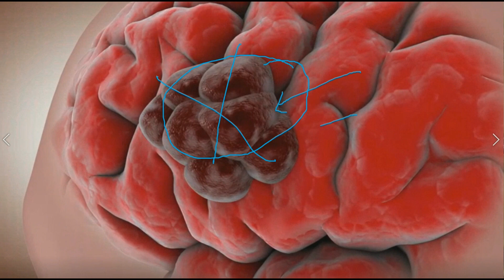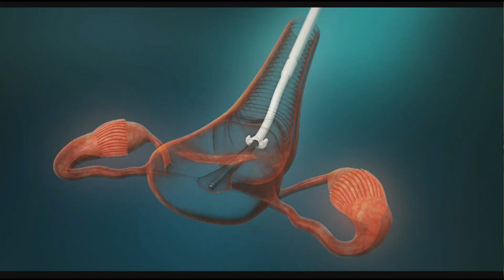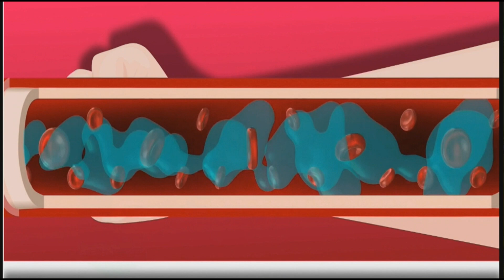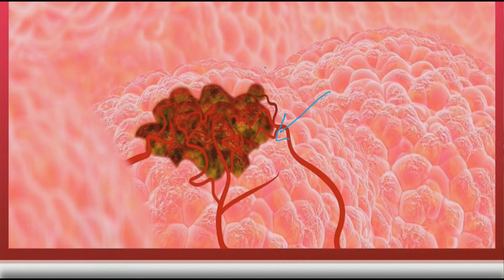chemotherapy kaise hoti hai | radiotherapy | cancer chemotherapy hindi | radiotherapy in hindi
radiotherapy treatment video
kimo treatment for cancer
radiotherapy kaise hoti hai
किमोथेरापी
chemotherapy procedure
chemotherapy treatment
chemotherapy kaise hoti hai
radiotherapy in hindi
radiotherapy side effects in hindi
radiotherapy kya hai
radiotherapy treatment video in hindi
radiotherapy machine
radiotherapy vs chemotherapy
chemotherapy radiotherapy
cancer chemotherapy hindi
cancer chemotherapy kaise karte hain
cancer radiotherapy treatment
cancer radiotherapy video
radiation therapy (medical treatment)
cancer treatment